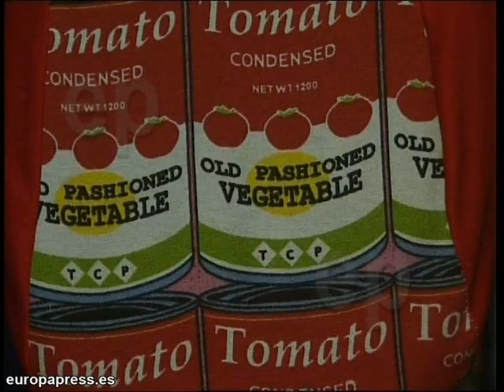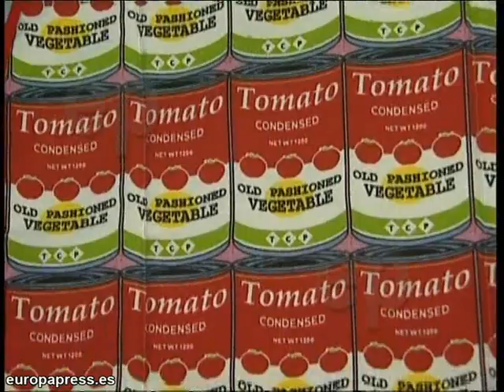'En el asiento de atrás'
Si es amante de los coches: no lo dude. La firma vallisoletana 'El asiento de atrás' ofrece originales y divertidas fundas para personalizar y sentirnos cómodos en los asientos de nuestro vehículo